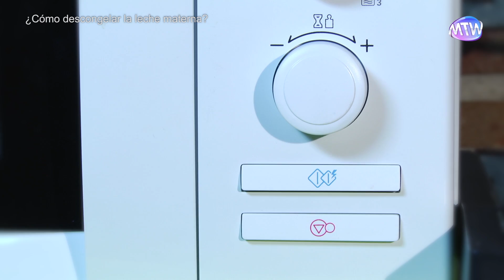Cómo descongelar la leche materna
Si optas por la lactancia materna, guardar y congelar tu leche es la mejor solución para poder alimentar a tu bebé cuando tu no estés con él. Pero...¿sabes cómo descongelarla? En este vídeo te enseñamos las dos mejores alternativas para poner la leche a punto. ¡¡Atenta!!